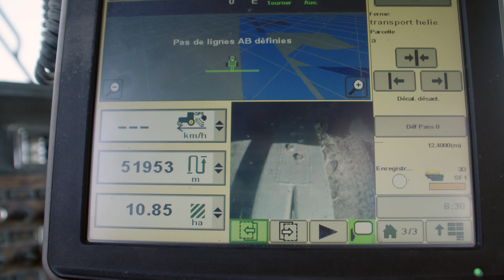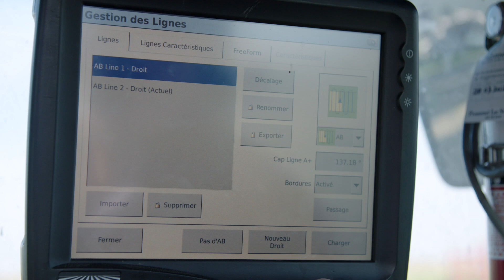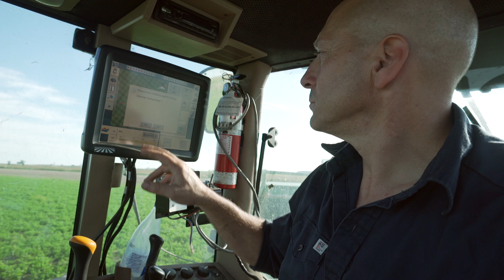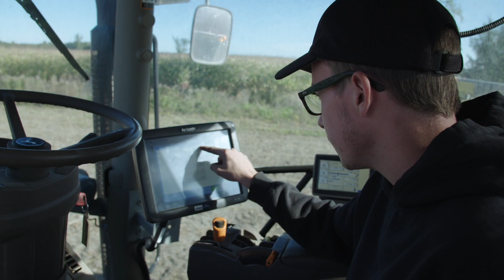La précision au quotidien | Capsule 3 - La technologie en support finale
Capsule 3 de la web-série : Profession producteur agricole, la précision au quotidien.
Dans cette capsule : La technologie en support